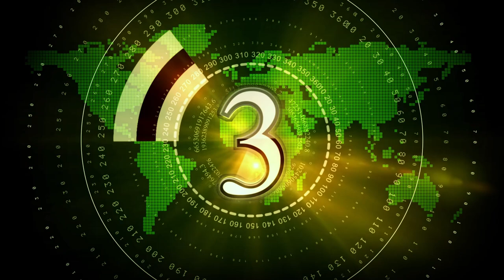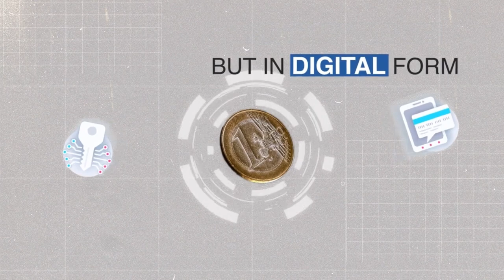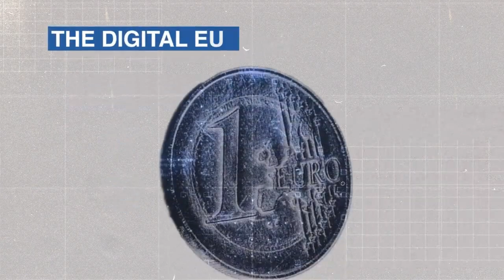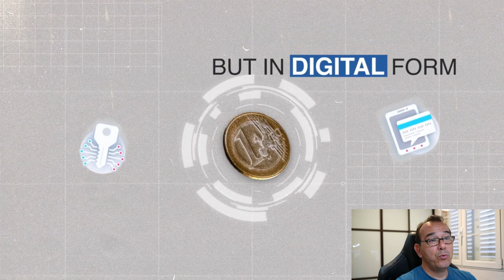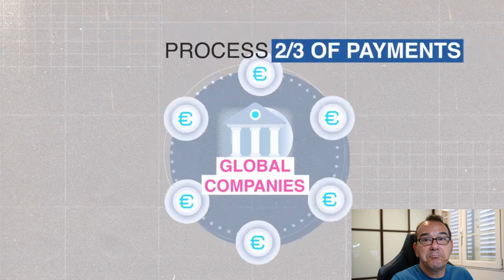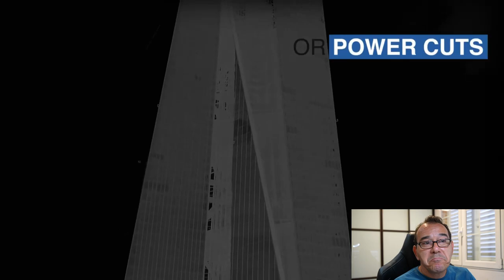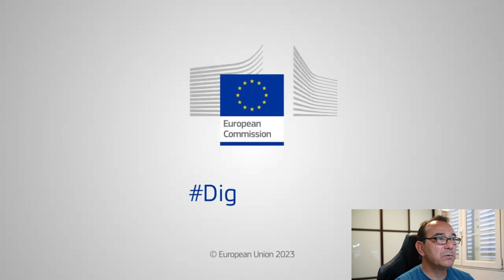🤢🤢🤢 ¡AHORA SI QUE ESTAMOS J0DI0S! ¿TÚ QUÉ CREES? 💩💩💩 CBDC´s Power? - Euro Digital 💩💩💩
Ya está aquí la CBDC europea, el euro digital. Las CDBCs están aqui para quedarse, pero ¿realmente tienen las ventajas que la comisión europea nos vende?

LECTURAS RECOMENDADAS:
EL MEJOR SOBRE BITCOIN Y BLOCKCHAIN FÁCIL DE ENTENDER: